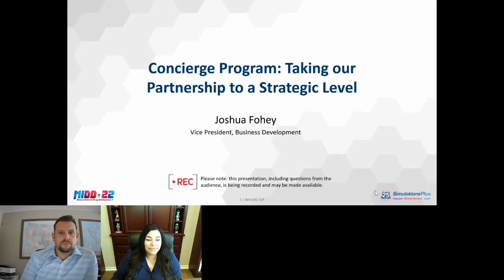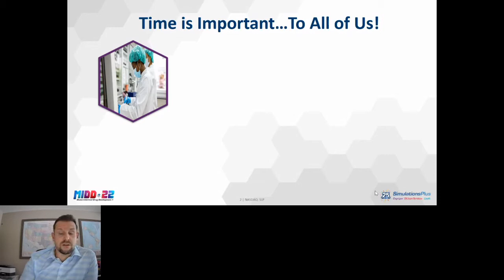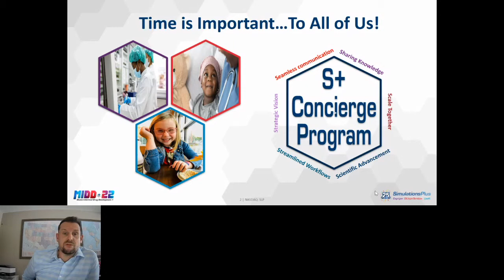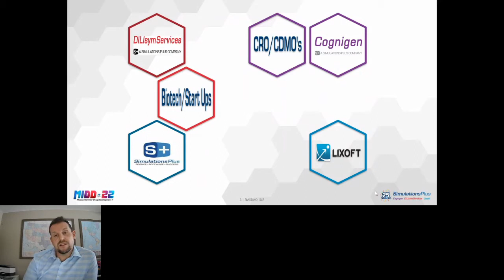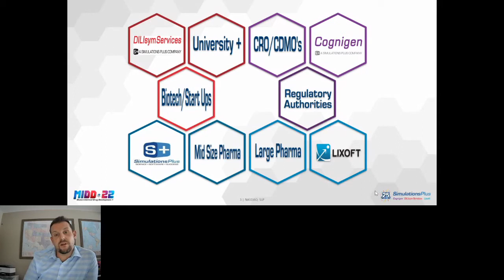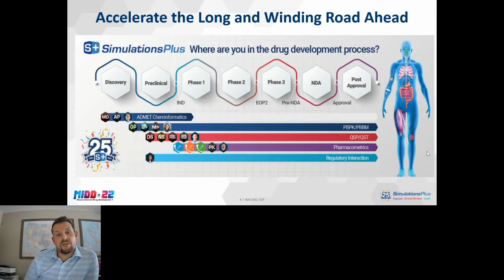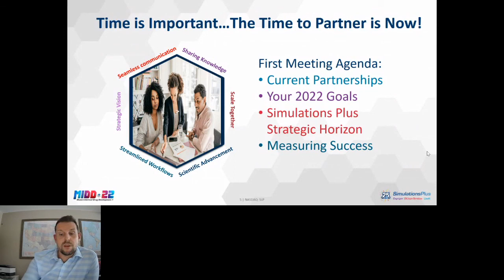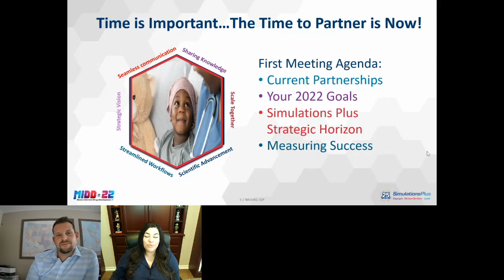Partner Solutions: Concierge Program - Taking our Partnership to a Strategic Level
Presented at SLP MIDD+ Virtual Conference February 16th-17th, 2022